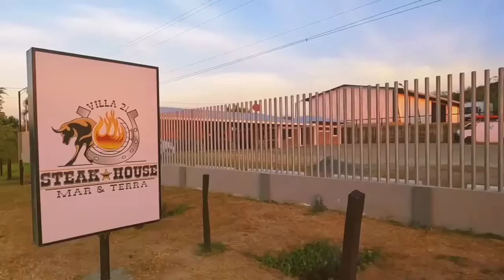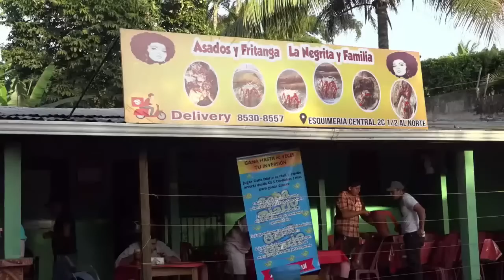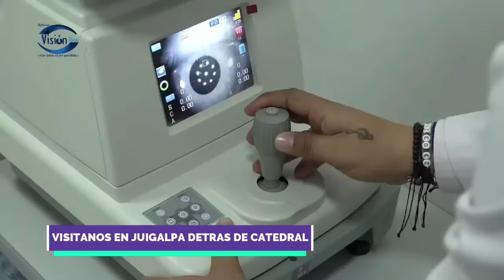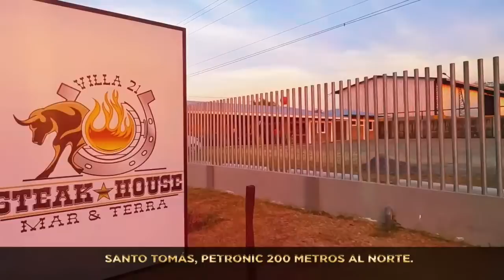🔴Pomares2023 - ZELAYA VS JINOTEGA JUEGO 2